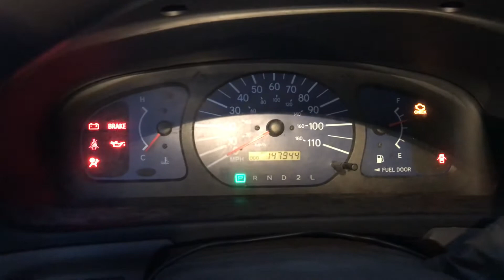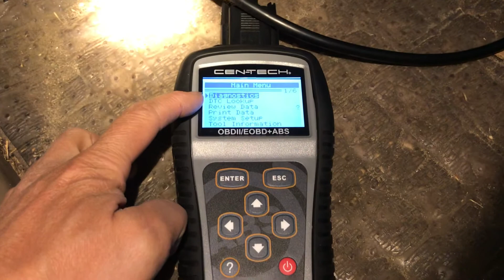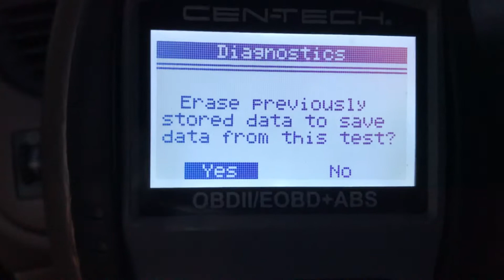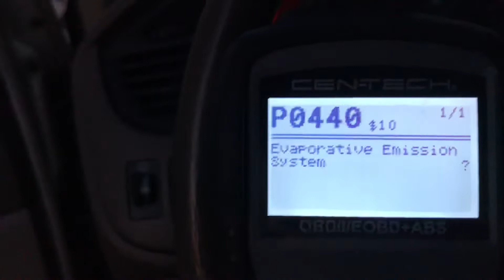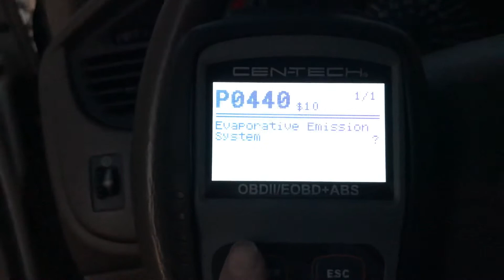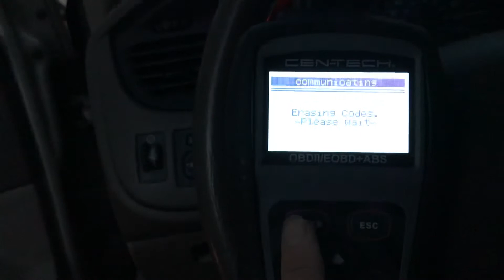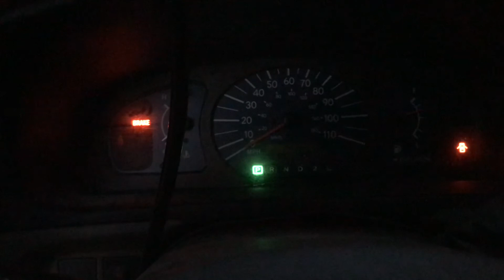引擎檢查燈,2002 Toyota Sienna, Engine check light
如何使用OBDii來檢查引擎警告燈.